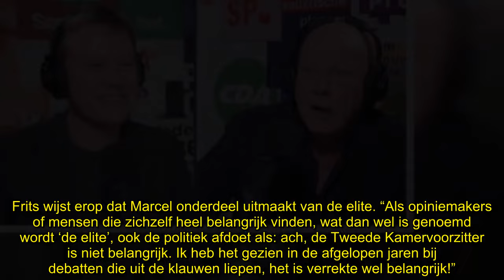Sam Hagens uit kritiek op Frits Wester: ‘Je ging er veel te stevig in’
Sam Hagens uit recht in zijn gezicht kritiek op Frits Wester. Hij vindt dat zijn seniore collega wel héél erg tekeerging in de talkshow van Renze Klamer. “Je ging er wel heel stevig in.”